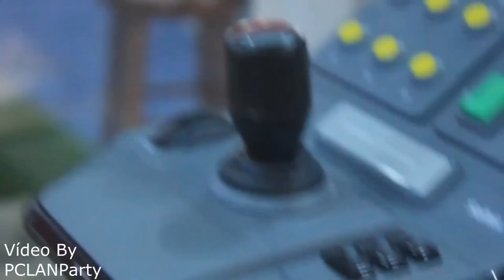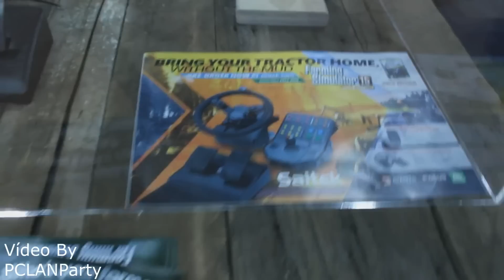Volante para Farming Simulator 15 + Gold Edition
Farming Simulator 15 Gold Edition
Volante para Farming Simulator 15

Série: Paraná Oeste - Farming Simulator 2015/15 Multiplayer
Episódio: 32
➨Playlist da Série:

➨Recomendo:
► Dr.Informática: